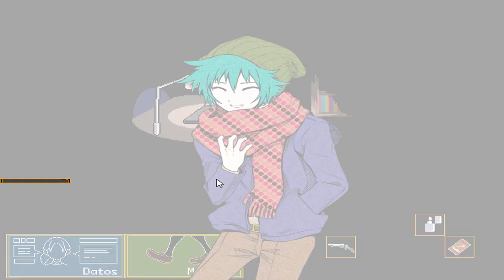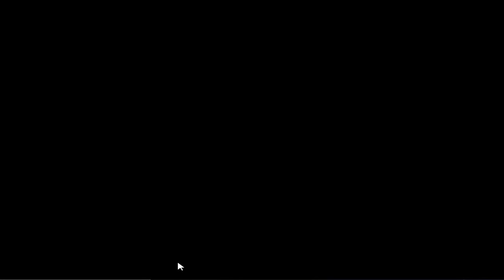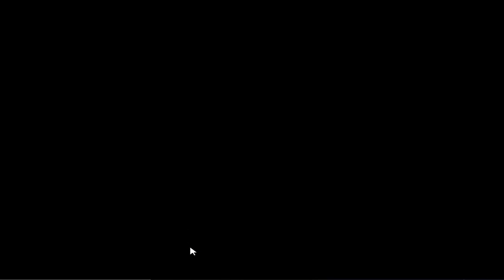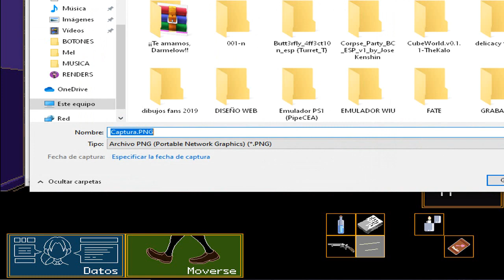¡¡ SECRETO EN EL ARMARIO !! - Kimi Ga Shine #5 en español